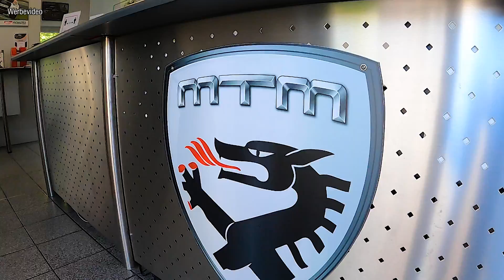Zu Besuch bei MTM | Motoren Technik Mayer | Lisa Yasmin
[Werbevideo]

Im heutigen Video sind wir zu Besuch bei MTM und der Chef zeigt uns seine Firma höchstpersönlich. Viel Spaß beim schauen 😊

📷  Mein Equipment:

*Gopro Halter
*Gopro Selfie Stick